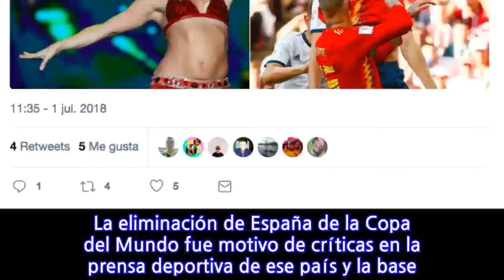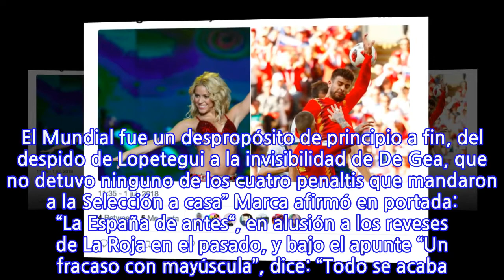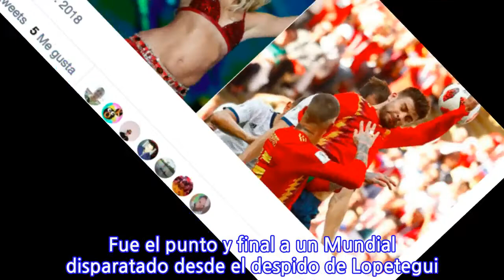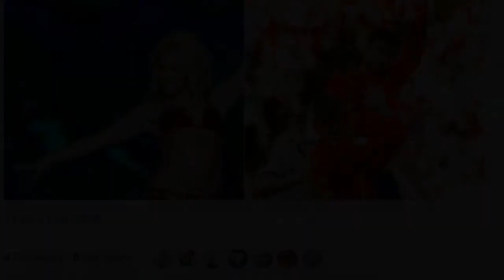Así llora España la estrellada contra el muro ruso; memes y resumen de prensa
La eliminación de España de la Copa del Mundo fue motivo de críticas en la prensa deportiva de ese país y la base para la creación de memes. “Otro Chasco Mundial”, tituló el diario madrileño AS, y añade: A la Seleccion le sobraron pases y le faltó arrojo para eliminar a un rival muy inferior. Akinfeev fue el héroe, con grandes paradas y dos penas máximas detenidas en la tanda”. “Fin de trayecto”, afirmó As en la crónica. “España encadenó su tercer fracaso en una gran competición. Y no resultó una sorpresa. El Mundial fue un despropósito de principio a fin, del despido de Lopetegui a la invisibilidad de De Gea, que no detuvo ninguno de los cuatro penaltis que mandaron a la Selección a casa” Marca afirmó en portada: “La España de antes“, en alusión a los reveses de La Roja en el pasado, y bajo el apunte “Un fracaso con mayúscula”, dice: “Todo se acaba. La edad dorada comenzó en el punto de penalti, con una tanda mágica ante Italia, y ahí finalizó, con una tómbola trágica ante Rusia (…). Fue el punto y final a un Mundial disparatado desde el despido de Lopetegui. España hizo todo lo posible por aliarse con el caos”. Putin protagonista en memes El VAR y el poder de Vladimir Putin fueron protagonistas de los memes de los usuarios en redes. A Piqué no le perdonaron la mano. Y el otro castigado por las redes fue David De Gea, que se fue con una atajada de Rusia.